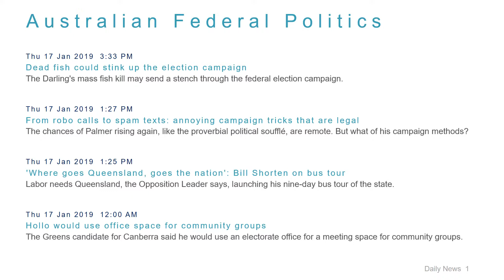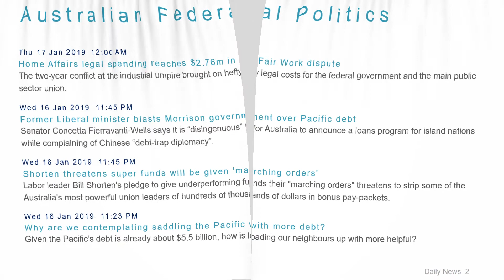Political News Headlines for 17 Jan 2019 - 6 PM Edition